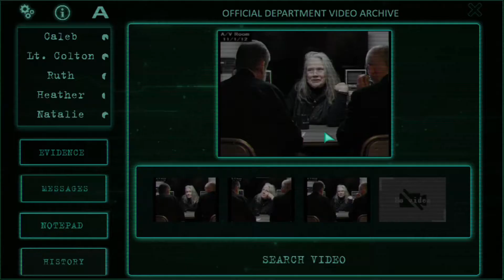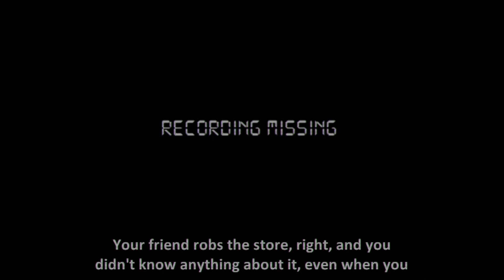The Book of Games - Interrogation Files: Port Landsend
Do you love game like Her Story? This game is the same kind of game like Her Story. You got to look all the interrogation videos through your own key words, and solve it by yourselves!
A criminal event happened in peaceful Port Landsend.
Can we solved this case? Let's start the investigation!

Warning : spoilers on these timestamps!

🕰️ Timestamps
0:00 Previous scene
0:33 Intro
0:50 keyword: burn
0:54 Heather's video
1:40 keyword: blood test
1:47 Heather's video
3:43 Natalie's video
4:32 keyword: dog tooth ritual
4:39 Caleb's video
5:39 Caleb's video
8:30 Colton's video
9:06 Ruth's video
10:15 keyword: robbed
10:21 Ruth's video
11:12 Ruth's video
13:09 Ruth's video
14:44 Heather's video
15:47 Heather's video
16:58 Outro